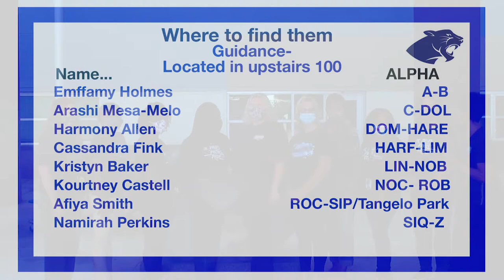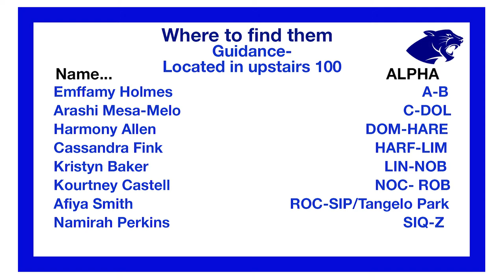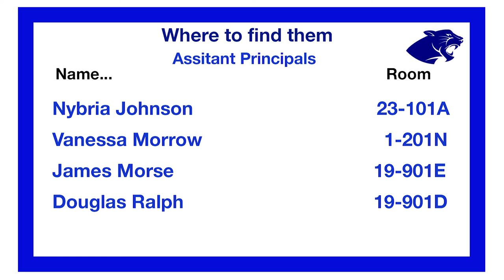Dr. Phillips HS Student ServicesVideo